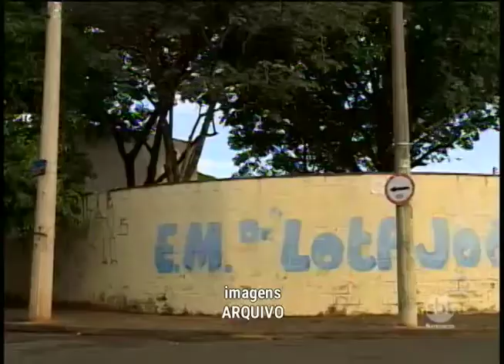Suposta agressão dentro de escola municipal em Rio Preto será investigada